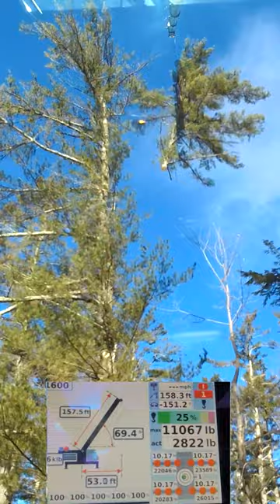PICK A TREE WITH ME!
Pick this top of a pine tree with me! grove gmk 3060L-1